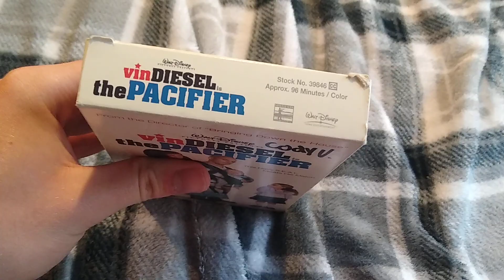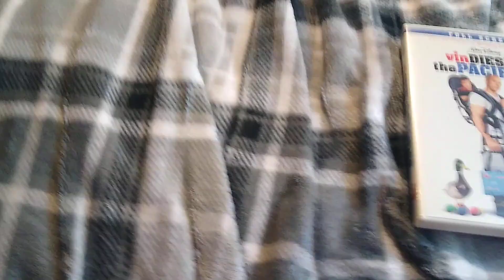2 Comparison to The Pacifier